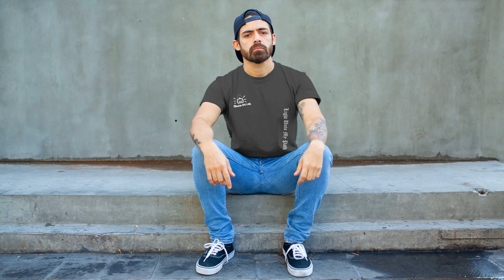God Declares Apparel - Light Unto My Path Tee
Based on Psalm 119:105, this tee publicly states that you are a follower of the Messiah and that He is the light unto your path. GodDeclaresApparel.deco-apparel.com